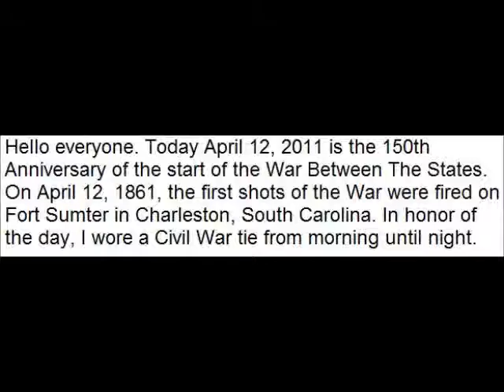American Civil War 150th Anniversary Events